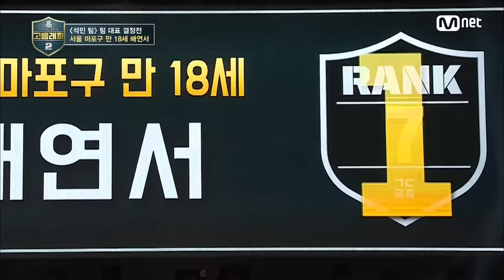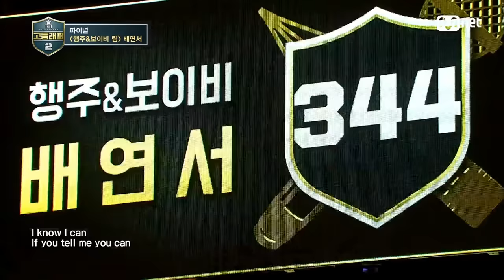[다시보는_고등래퍼2] 조회수 TOP 10 무대 모음 | 고등래퍼4 2월 19일(금) 밤 11시 첫방송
고등래퍼2 조회수 TOP 10 무대 모음

00:00 배연서&오담률 - 북(Prod. SLO) @1차 팀대항전
03:45 윤진영 @팀 대표 결정전
09:00 김하온&이병재 - 바코드(Prod. GroovyRoom) @2차 팀대항전
13:22 김하온 vs 이병재 @학년별 싸이퍼
19:19 김하온&박준호 - 어린왕자 @1차 팀대항전
22:48 배연서 @팀 대표 결정전
29:30 이병재 - 탓(Prod. BOYCOLD) @세미파이널
34:34 배연서 – 이로한 (Feat. ELO, Jessi) (Prod. Padi) @파이널
39:31 김하온 @팀 대표 결정전
44:42 이병재 – 전혀 (Feat. 우원재) (Prod. GroovyRoom) @파이널

세상에 외치는 10대들의 이야기 〈고등래퍼4〉
2월 19일(금) 밤 11시 첫 방송

*데이터 집계 기간: ~21.1.19